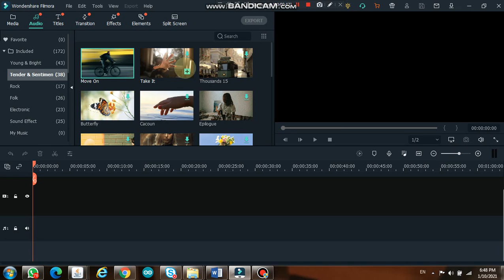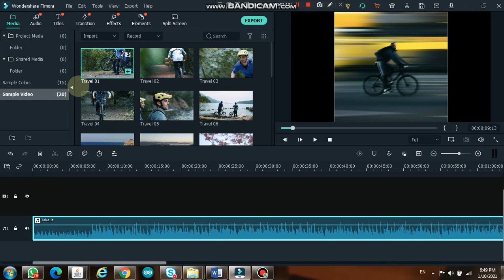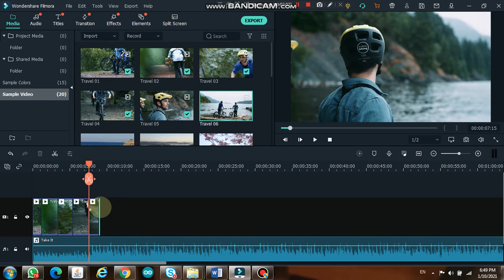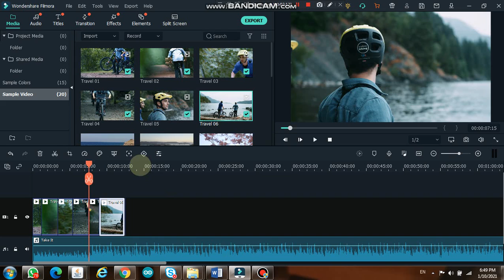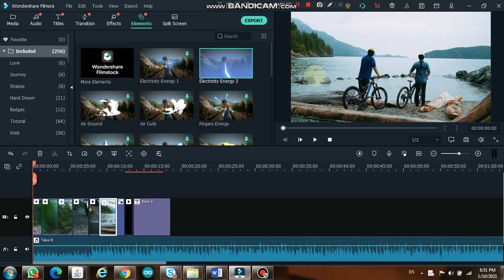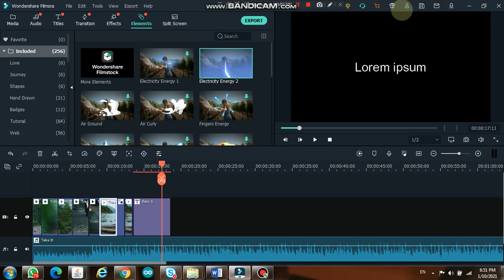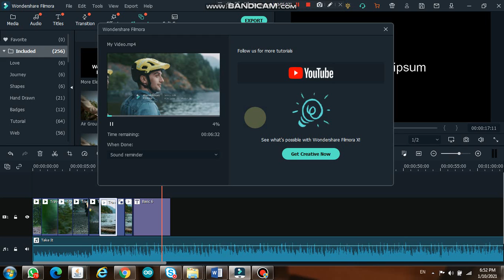Filmora X new version